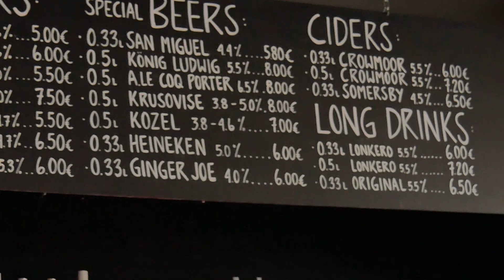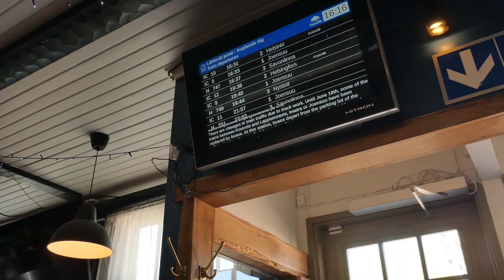🤔Como es un BAR de un pueblo en Finlandia 🇫🇮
En este vídeo muestro como es un bar de un pueblo en Finlandia.
Este es nombre de la banda que sale en el vídeo se llama @Ghost Ship Navigators es brutal está súper recomendada acá el link para que la escuchen

Si quieres apoyar mi trabajo te invito a dejar tu aporte en las siguientes plataformas